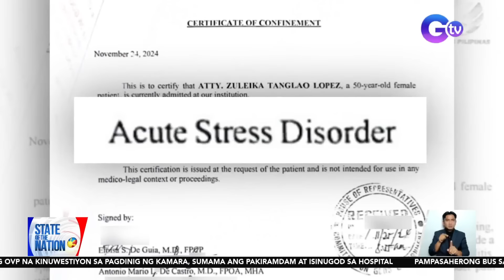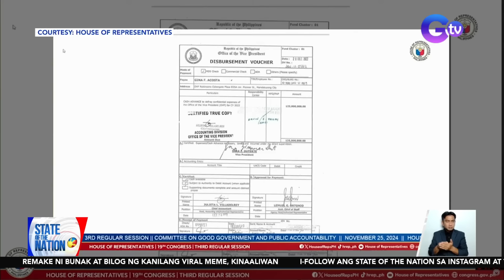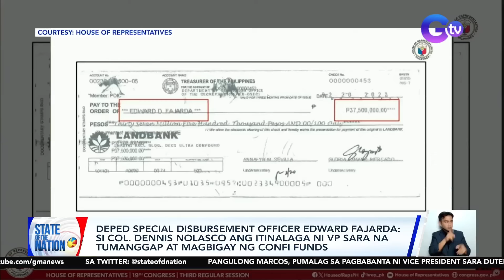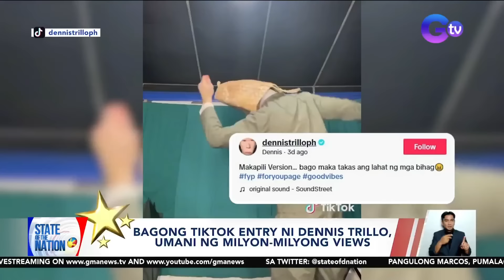State of the Nation: (Part 1) PBBM pumalag kay VP Sara ; Regalo ni Olivia Rodrigo kay Zia ; Atbp.